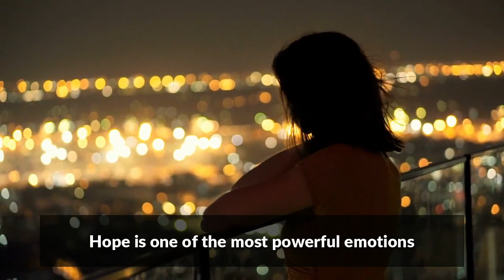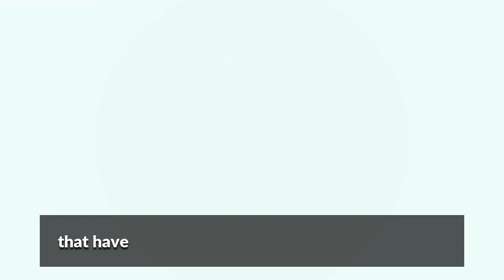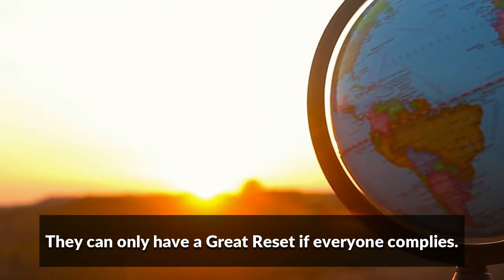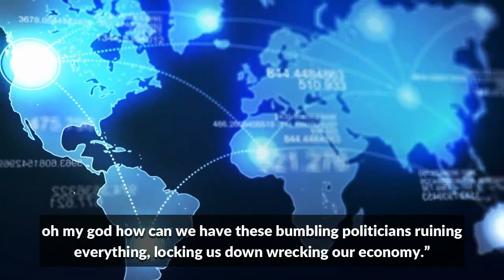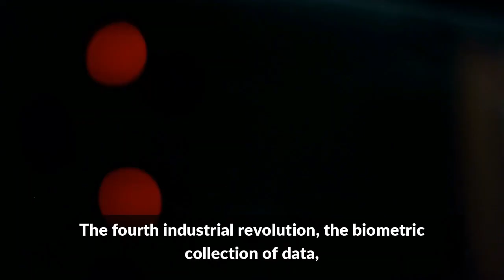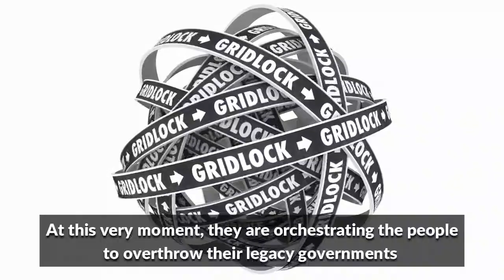What Is Public Enemy No.1? All Together Now!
Unless we stop getting trapped in distractions and focus on The Great Reset Plan, how can we hope to fracture this public enemy No. 1?
This is the most important message I've ever published. Can you see the switcheroo? The word "Government" is a noun and defines a thing. This (thing) is supposed to be elected by The People. This NEW word "Governance", replaces government with a verb that describes an action. This action of governance replaces elected legacy governments with what they call public/private partnerships which is a pretty way of saying Corporations. Please share this message.
Pressure Valve Podcast with Lori Frary can be found on any of your favorite podcast platforms: